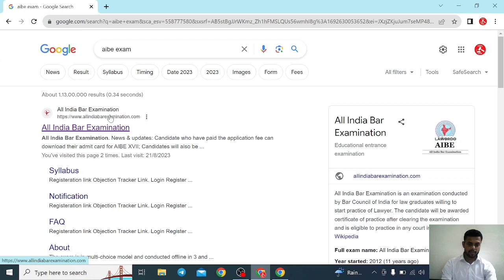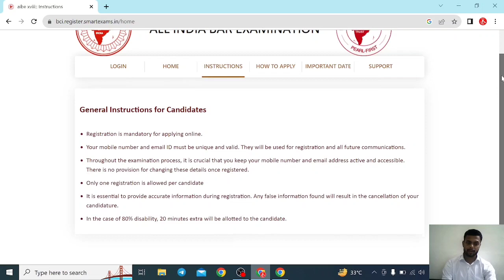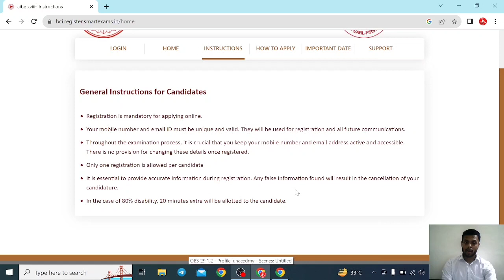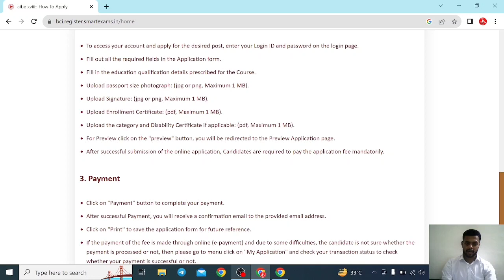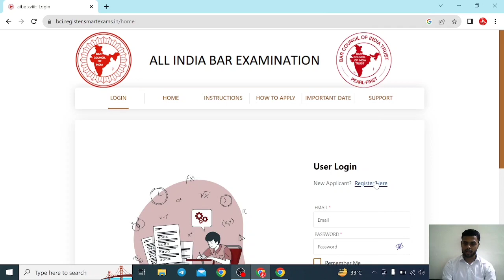how to fill form of AIBE exam 18| important instructions regarding AIBE 18 exam| AIBE फॉर्म कैसे भरे